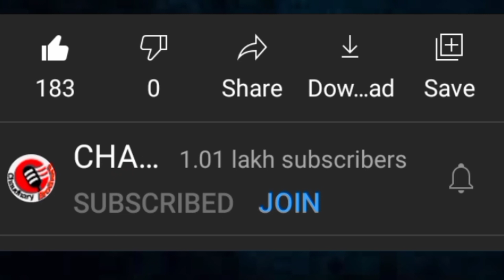Mohabbat Ki Jhoothi Kahani Pe Roye | Tutorial On Harmonium With Notation By Lokendra Chaudhary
Mohabbat ki jhoothi kahani pe roye on Harmonium With Notation By Lokendra Chaudhary...

BOYA BY-M1DM Dual Lavalier Universal Microphone with a Single 1/8 Stereo Connector for Smartphones DSLR Cameras Camcorders

Maono AU-A04TR USB Condenser Cardioid Microphone Kit with 192KHZ/24BIT Sampling Rate for Podcast and PC

Dell Inspiron 15 5593: 10th Gen Core i5-1035G1, 256GB SSD, 8GB RAM, 15.6" Full HD Display, Backlit Keyboard, Windows 10

Canon PowerShot SX540HS 20.3MP Digital Camera with 50x Optical Zoom (Black)

Canon PowerShot SX430 IS 20MP Digital Camera with 45x Optical Zoom (Black)

गुरु दक्षिणा के लिए
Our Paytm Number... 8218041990